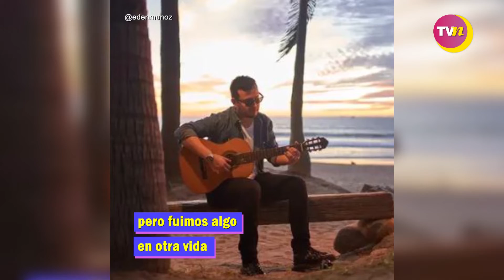Edén Muñoz revela cómo conoció a Yuridia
EdénMuñoz asegura que aunque las cosas no comenzaron del todo bien con Yuridia, ahora tiene la certeza de que ambos tuvieron una vida pasada juntos.